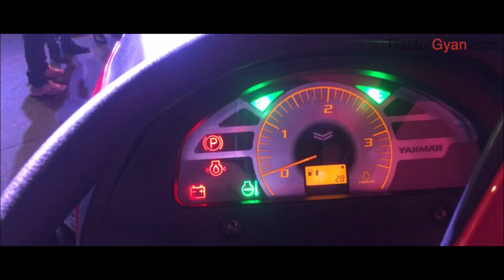Solis Yanmar New Tractor launch event Highlights By TractorGyan.com | Solis 5015 & Yanmar YM357A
Recently Team TractorGyan.com witnessed the launch of Solis Yanmar's two new tractor Solis 5015 and Yanmar YM357A in New Delhi and bring you the Highlights of the launch event.

This new range of tractors is equipped with high-tech features and technologies supported by Yanmar and these tractors are best suited for India’s soils and terrain.
Under the partnership, ITL is aiming to sell 50,000 Solis and Yanmar tractors in India in five years. ITL launched its first dealership for this brand new range in Pune and plans to set up 400 dealerships in the country within two years.

for more information about tractors.

About us:
We at TractorGyan, have a unique vision of making farming an attractive profession by making our farmer friends realize the true potential of this profession. Gone are the days when farming was considered to be a primitive job, Now, with the advent of modern technology and machinery, we will make sure farmers have the best expertise and information round the year.
Our focus areas are:

   -Information about all the tractor companies with all their tractor models.
   -Comparison of the tractors based on multiple parameters.
   -Information on old tractors and facilitating their buying and selling.
   -Information about financing of tractors as well as insurance.
   -Tractor reviews highlighting all the salient features.

The daily updates and interactions here on this social media platform aims at keeping you informed about the latest and most featured tractor models and foster a long-term bond with our followers to make an empowered and prosperous farming community.

Tractors in India, Tractor Prices, Buy and sell Used Tractor, Compare Tractor